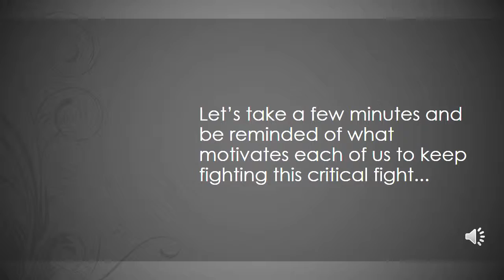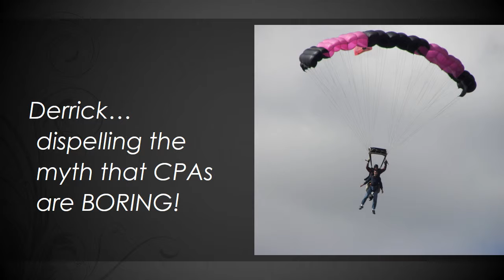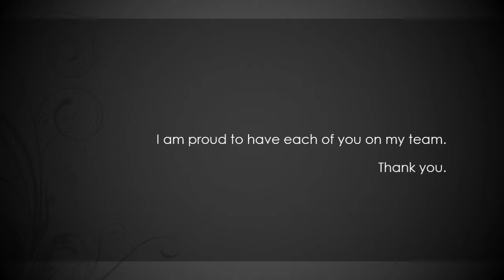Center Advance 08 15 2013 - UPDATED